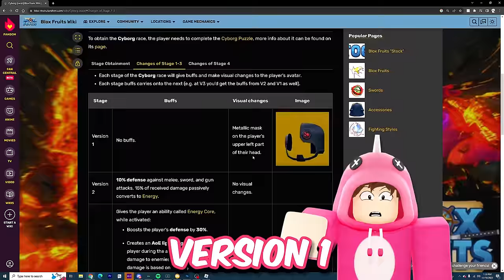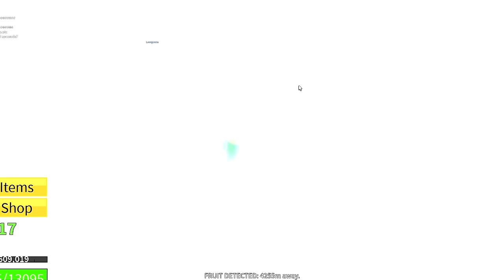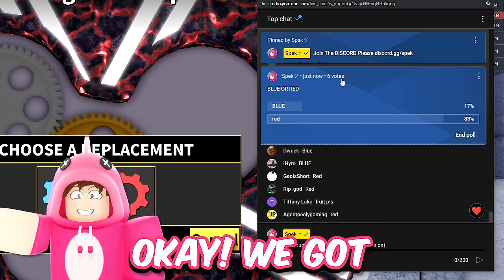Going From NOOB To Awakened CYBORG V4 In BLOX FRUITS...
today i unlocked cyborg v4 in roblox blox fruits and its one of the best races in roblox blox fruits